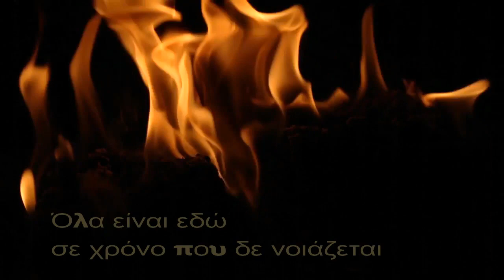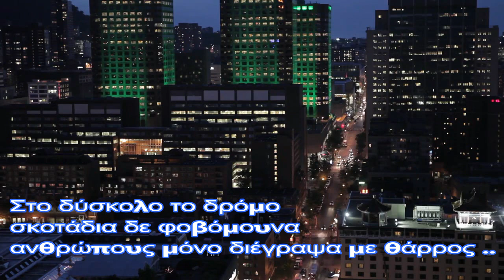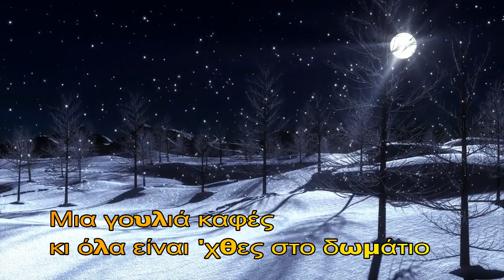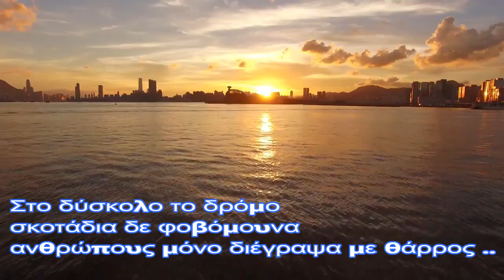ΗΛΙΑΣ ΠΟΛΙΤΗΣ - Ο ΚΑΦΕΣ - OFFICIAL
by εδέμ